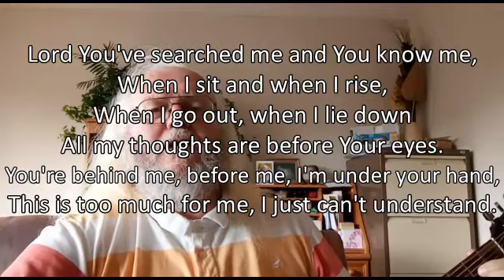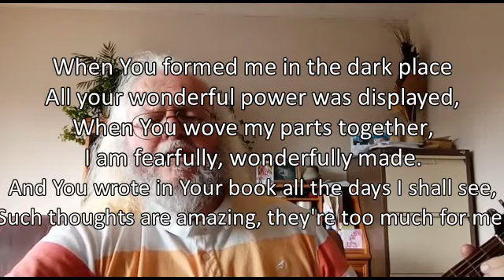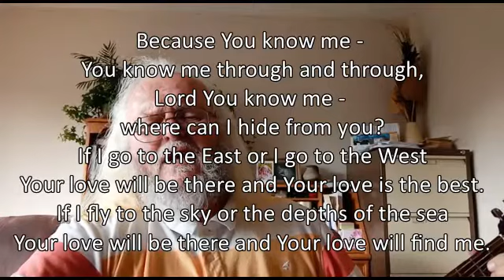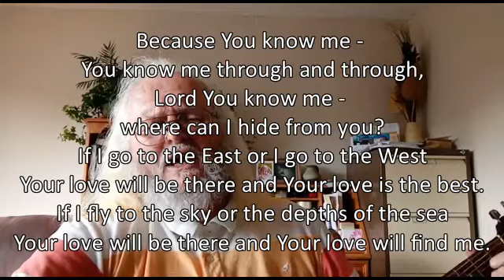Because you know me